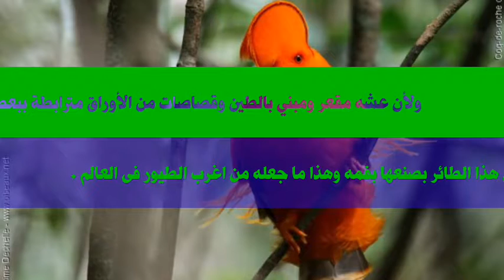ديك صخور الأنديز من أغرب الطيور سبحان الله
رجاءا إذا إستفدت إدعمنا بلايك وتعليق واشتراك في القناة ولا تنسى تفعيل الجرس ليصلك كل جديد 👍

فرجة ممتعة😍